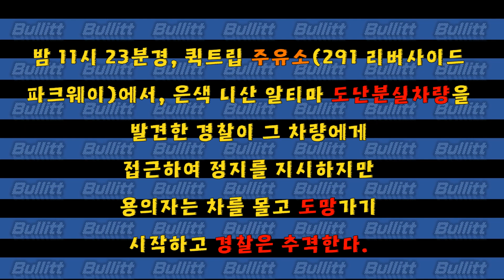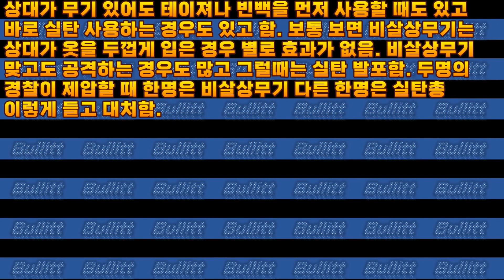[차량도둑]경찰에게 총을 보이면 그 결과는? 뻔할 뻔자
2020년 7월 13일, 콥 카운티, 291 리버사이드 파크웨이, 조지아
용의자: 빈센트 트루이트
밤 11시 23분경, 퀵트립 주유소(291 리버사이드 파크웨이)에서, 은색 니산 알티마 도난분실차량을 발견한 경찰이 그 차량에게 접근하여 정지를 지시하지만 용의자는 차를 몰고 도망가기 시작하고 경찰은 추격한다. 차안에는 3명의 용의자가 타고 있었는데, 처음 주유소지점에서 1분가량 떨어진 지점인  270 리버사이드 파크웨이에 정지된 후 운전자와 뒷좌석에 있던 용의자는 결국 검거되었고, 조수석에 있던 용의자 빈센트 트루이트는 차 안에서 가운데를 지나 운전석쪽으로 내린다. 오른손에 권총을 들고 내려 뛰는데 뒤에 있던 경찰이 빈센트의 총을 보았고 이에 발포하여 명중한다. 현장에서 바로 응급처치를 했고 인근 병원으로 이송되었으나 12시간 뒤에 사망한다. 2021년 2월 18일, 검찰국에서는 총 쏜 경찰에게 잘못이 없다고 결정하였다. 정당한 발포였다.

*경고*
이 동영상은 시청자분들의 주의를 요할 수 있으니 이를 미리 공지 경고합니다.

1)유튜브 멤버쉽을 통해 후원하여 주신분: coco Coco님, Viki Kim님(캡틴), 비행기아저씨님,
C JIN님, SIYOON LEE님, ㅋㅋ님, 박준영님, CK님, 송연하님(캡틴), 김훈님, Thomas K님, 최성호님, jun b,s님,
여수바다님,  기업이 살아야나라가산다님(경찰국장),  리블리님(경찰국장), Mr. Sun님,
어둑갑사님(캡틴), 제법멋진남자님(경찰국장), 먕먕님, 회장님

2)페이트론/페이팔로 후원하여 주신분: Viki Kim님, coco Coco님(큰후원감사합니다), Hala Cho님, 이유나님

** 광고시청은 자동후원입니다 바쁘시더라도 후원한다 생각하시고 광고를 끝까지 봐 주시면 감사하겠습니다

[참고사항]
평소에 보면 미국경찰은 왜 다리를 쏘지 몸통을 쏘냐고 의아해 하는데, 그것은 미국경찰 복무규정에 몸통(머리 팔 다리 를 제외한 가슴이나복부 부분)을 조준해서 발포하라고 되어 있어 그 규정을 따라는 것임. 그 이유는 여러가기가 있지만, 제일 중요한 점이 총을 쏜다는 것은 위험한 상황이라는 것이고 위험한 상황에서 안전을 지키고 위협을 제거하기 위해 실탄을 발포하는 것임
다리를 조준해서 발포하면 명중률도 현저히 떨어지고 만약 다리를 맞추었다고 치더라도 상대가 마약을 했거나 하면 총상을 당하고도 계속 경찰을 공격할 수 있음. 다리 맞추는 것도 쉽지 않음 움직임이 많고 가늘기 때문이며, 다리에는 급소가 별로 없어 맞아도 별 효과가 없는 확률이 많음. 죽느냐 방어하느냐(제압하느냐) 일촉즉발의 0.1초 찰라의 순간에 달려드는 용의자의 다리를 조준하는것은 어리석은 짓임. 모험을 할 필요가 없어. 이미 경찰명령을 위반하고 경찰을 무기를 들고 공격하는 것은 확실히 그 위험과 위협을 제거 할 때까지 몸통을 쏘는 것임. 이게 현재까지는 미국경찰의 업무절차임. 물론 간혹 몸통 쏜다고 쏜게 팔이나 다리에 맞는 경우도 없지는 않지만 그건 빗맞은 거지 일부러 거길 조준한 것은 아님. 몸통이 확률상 그나마 면적이 넙고 움직임이 적어 제일 명중률이 높음. 몸통 맞는다고 다 사망하는 것도 아님, 급소맞지 않고 응급처치 바로 들어가면 사는 경우도 생각보다 많음.이상적인 상상으로 인명존중 차원에서 정확히 다리를 쏴서 제압하면 물론 좋겠지만 현실은 그렇지 않기 때문에 미국경찰에서는 몸통을 조준해서 쏘는 것임.